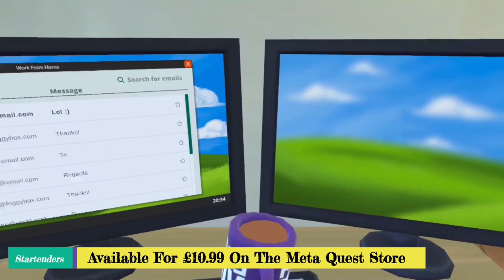Startenders VR | Intergalactic Bartending | Gameplay | Meta Quest 2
“Either the Academy thinks you’re really good...or we’re low on students again..” Abducted, dazed, and slightly confused, prepare for your unexpected enrollment into the Startenders Academy. Your goal, apparently, is to create bizarre beverages for colourful customers in the hope that no one notices you haven’t the slightest clue what’s going on. Let loose with a cocktail shaker, a collection of mad machinery, and an abundance of crazy ingredients to mix, shake and serve your way across the universe. - With full hand tracking you can now drop things in style - Mix unique ingredients from across the galaxy - slice up some Quantum Mass or blast off with Rocket Fuel! - Create your own custom concoctions - over 100,000 possibilities - Upgrade your machines to increase efficiency - Compete on Daily Shift Leaderboards to become the greatest Startender in Sector 7C. The view’s not bad either.

My VR Set UP

Amazon UK

Amvr

Ear Muffs :-
Amazon UK